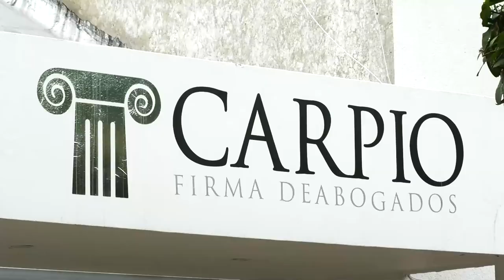HOMBRE FALLECE ARROLLADO POR UN MOTOCICLISTA